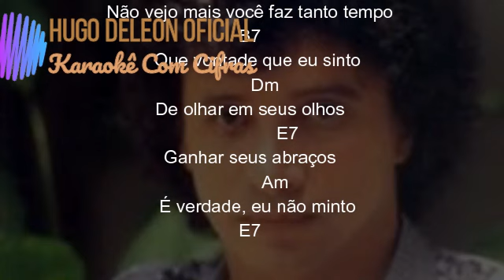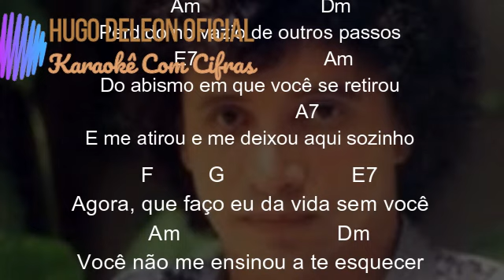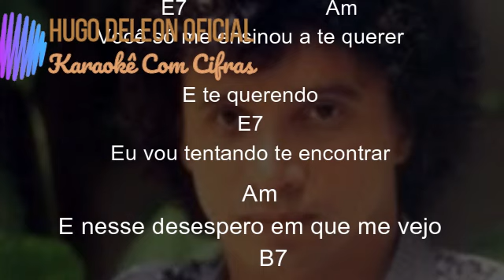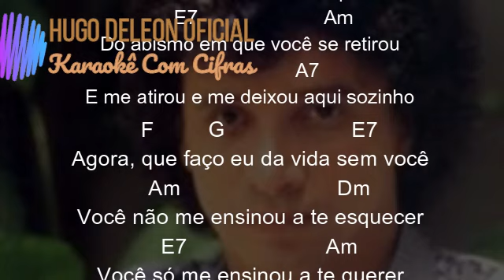393 VOCÊ NÃO ME ENSINOU A TE ESQUECER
ARRANJOS BAND IN A BOX - PLAYBACK COM CIFRAS GRATIS PARA INICIANTES